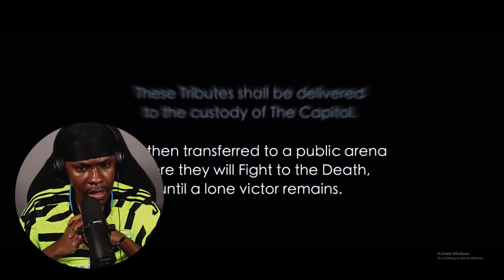MY FIRST TIME WATCHING THE HUNGER GAMES!! | Movie Reaction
This movie moving like Fortnite but in real Life! 💀